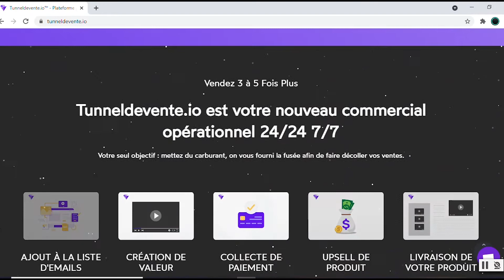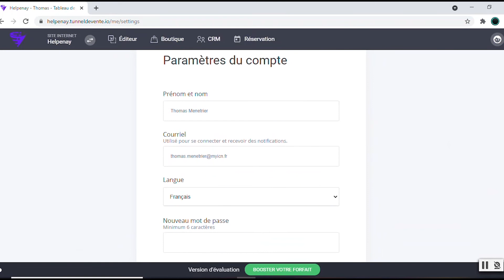Inscription à Tunnel de vente.io et prise en main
Pronoclub ( Revenu mensuel passif avec formation offerte, Mirror Betting, Investissement à 20 % minimum ) :

Helpenay, deviens un entrepreneur d'exception.